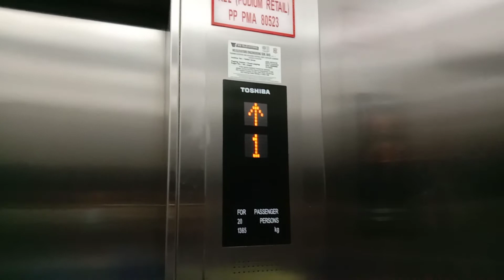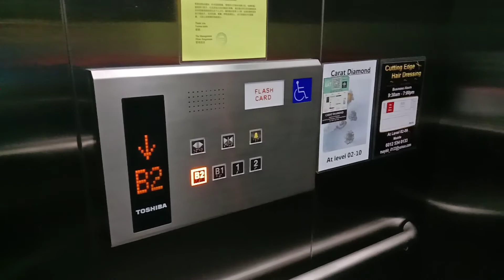2 Toshiba Elevators at Tropicana 218 Macalister, Georgetown, Penang, Malaysia.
Nice Toshiba Elevators with hall lanterns at Tropicana 218 Macalister. Located at Retail Area. I didn't film the hotel elevators and office tower elevators.

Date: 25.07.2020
Device: VIVO Y15

Brand: Toshiba
Usage: Passenger
Capacity: 20 Persons  / 1365 KG
Serviced Floors: B2,B1,1,2
Elevator Rating:  8/10